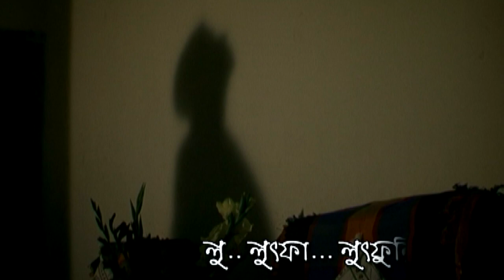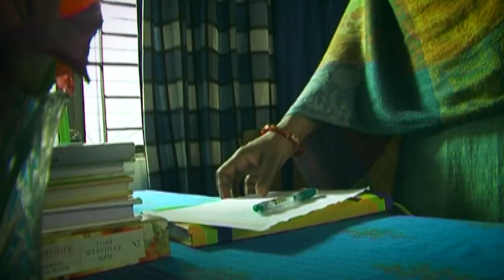Lu Lutfa Lutfunnisa | লু লুৎফা লুৎফুন্নিসা | Shahiduzzaman Selim | Rokeya Prachi | ATN Bangla Natok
Lu Lutfa Lutfunnisa | লু লুৎফা লুৎফুন্নিসা | Shahiduzzaman Selim | Rokeya Prachi | Arman Parveez Murad | ATN Bangla Natok

Drama : Lu Lutfa Lutfunnisa | লু লুৎফা লুৎফুন্নিসা
Script : Protik Sen Gupto
Director : Rokeya Prachi
Starring : Shahiduzzaman Selim, Rokeya Prachi, Arman Parveez Murad, Farzana Khan Nipa,
D.O.P : Nehal Koreshi
Edit & Color : Abdullah Tuhin / Soikot Kondokar
Asst. Director : Mehedi Hasan Somen
Digital Platform : ATN Bangla